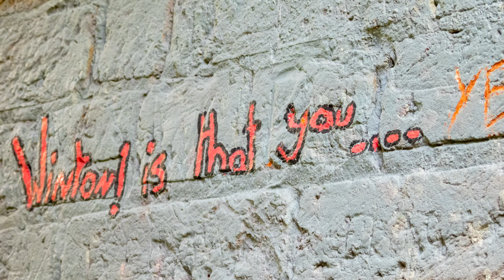Exploring Racton Ruin - Spring 2023